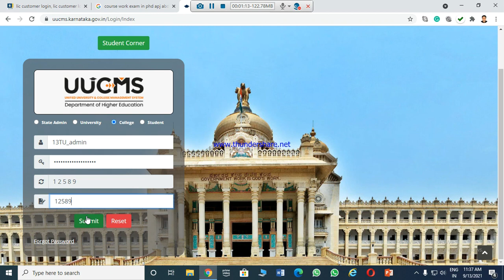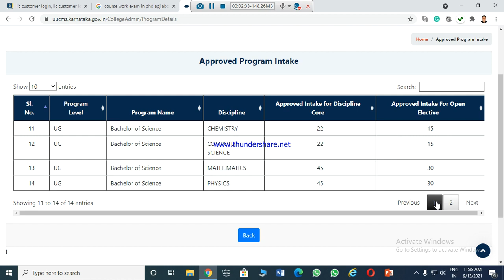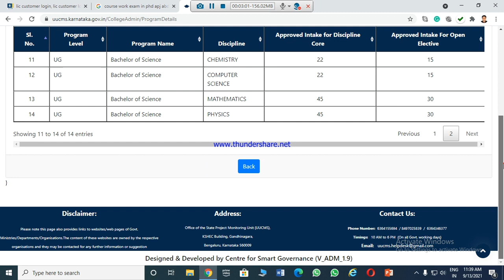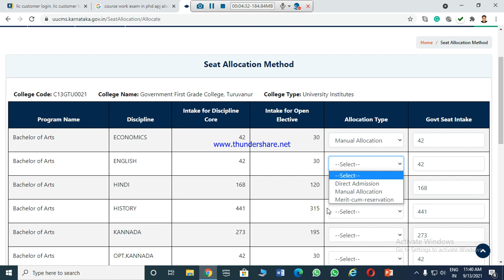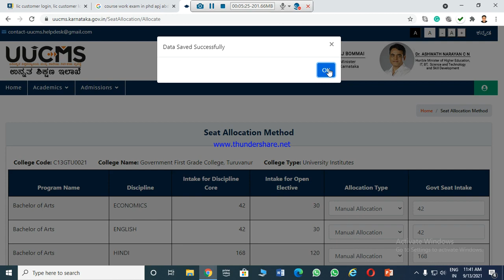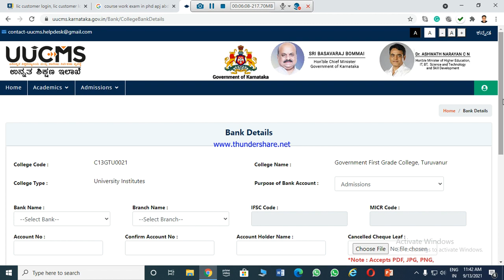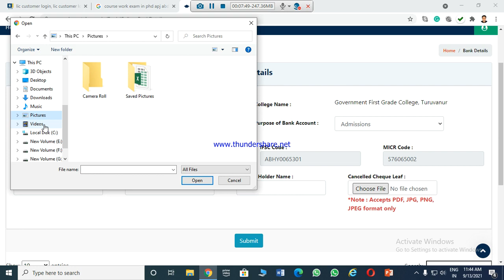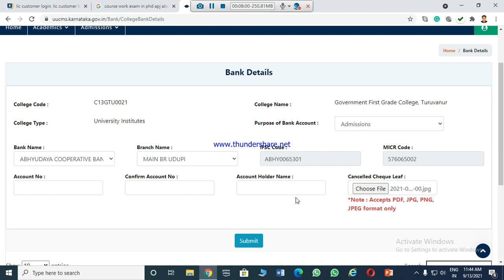01 Basic Details Davanagere University Guide UUCMS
UUCMS Demo Video
2021 Sept